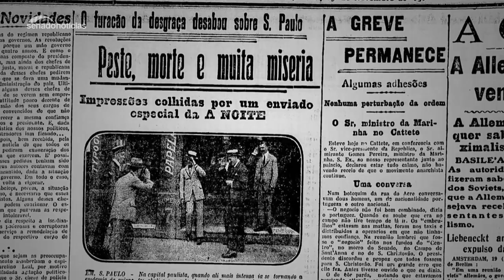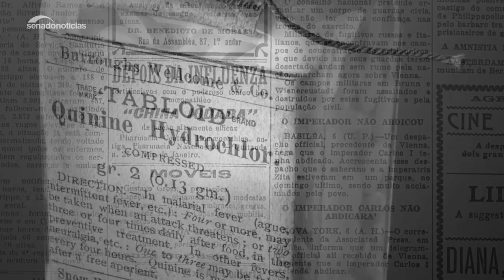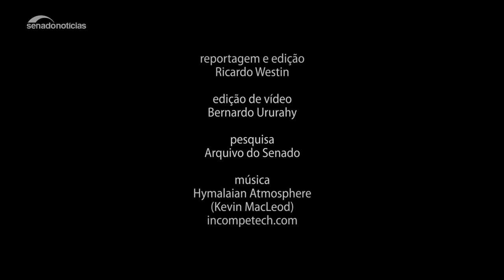Caipirinha na Gripe espanhola de 1918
Bartender desde 2002, já teve a oportunidade de morar em todas as regiões do Brasil. Passando por mais de 22 Estados e 600 cidades dando cursos, palestras e consultorias.

COQUETELARIA COM SABOR DE BRASIL
COQUETELARIA DA CAATINGA
MANUAL DO FLAIRBARTENDER

PARTICIPAÇÃO NOS LIVROS
CEARÁ MARES DO ATUM
DELÍCIAS DE NORONHA

EM 2003 FOI UM DOS ORGANIZADORES DO 1° CAMPEONATO DE FLAIR COM CACHAÇA DO BRASIL (CAMPOS DO JORDÃO - SP).

EM 2014 ORGANIZOU O DULA, O MAIOR CAMPEONATO DE FLAIRBARTENDERS DA AMÉRICA LATINA. O ÚNICO TORNEIO DO BRASIL, QUE DEU 3 VAGAS PARA A FINAL DE 2 CAMPEONATOS MUNDIAIS (INGLATERRA E ITÁLIA).

EM 2014 FOI UM DOS ORGANIZADORES  “ILHA DRINKS” (FERNANDO DE NORONHA), 1° CAMPEONATO DO BRASIL A VALORIZAR OS PRODUTOS ORGÂNICOS, REGIONAIS E COM IDENTIDADE CULTURAL.

EM 2016 FOI EMBAIXADOR DO 3° BRAZIL FLAIR SHOW, 1° TORNEIO DO BRASIL A DAR VAGA PARA O LOOLAPALOOSA FLAIR CHAMPIONSHIP (MUNDIAL), EM MILÃO, ITÁLIA.